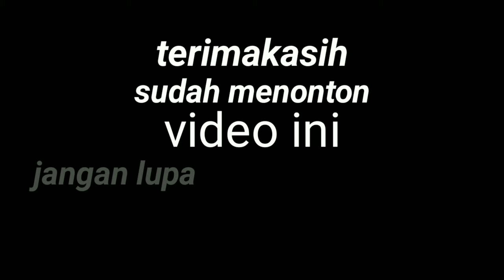cara menanam tomat dari stek media air agar cepat tumbuh akar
cara menanam tomat dari stek. Assalamua'laikum wr wb.

dalam video ini saya berbagi tips cara stek tomat menggunakan media air agar cepat tumbuh akar. menanam tomat bisa dengan cara di tanam dari biji. cangkok batang dan juga dengan cara di stek.

informasi lebih lengkap ada di video ini
silahkan tonton dari awal sampai habis.

salam sukses dari ujmpwdfarm.